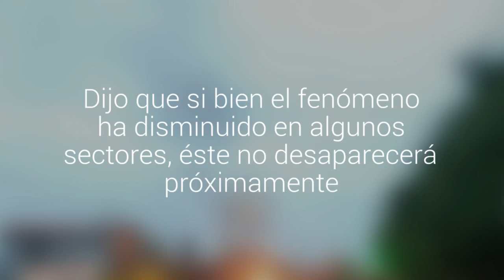Marea roja: expertos creen que prohibición de extraer mariscos durará más de 4 meses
Así lo aseguró el jefe de la División de Acuicultura del Instituto de Fomento Pesquero (IFOP). Dijo que si bien el fenómeno ha disminuido en algunos sectores, éste no desaparecerá próximamente.